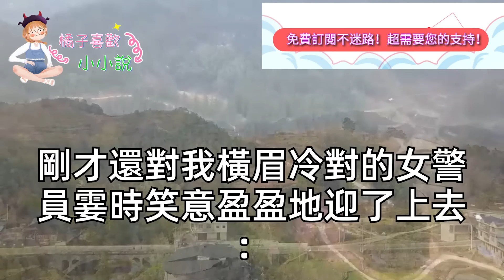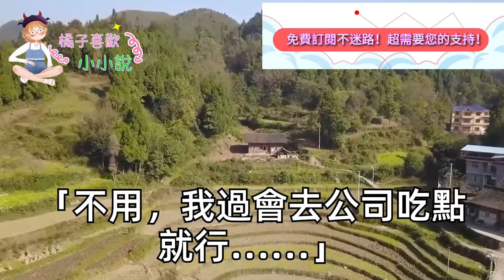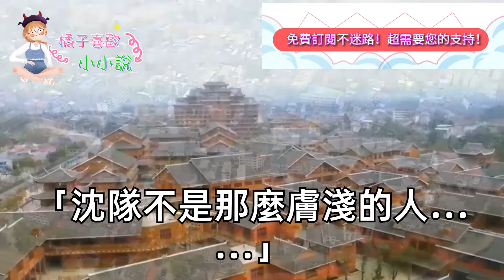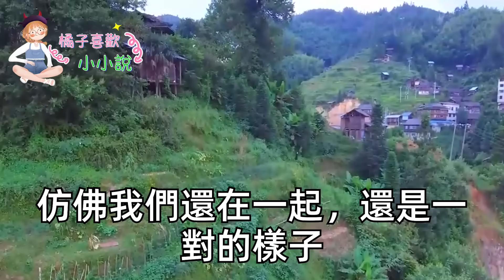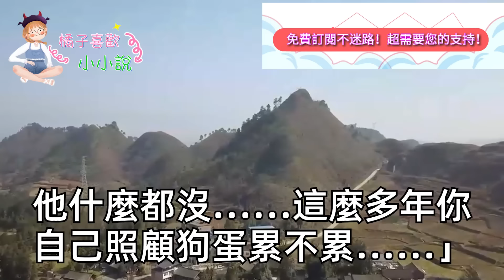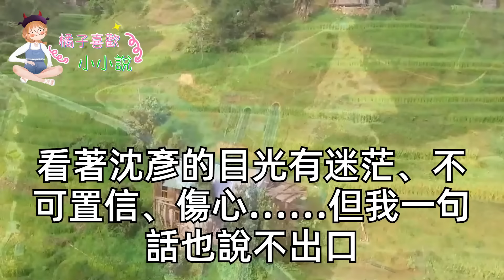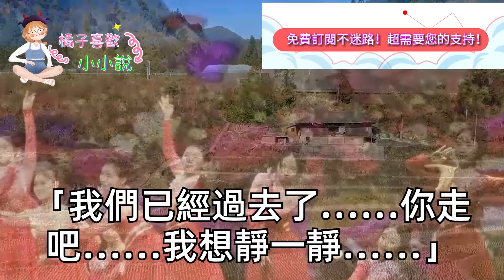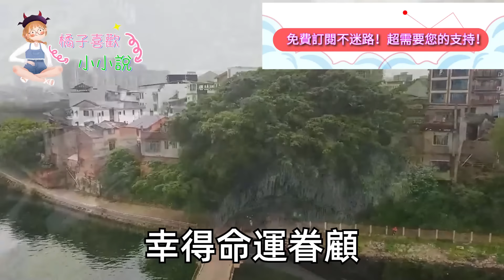下班後 我帶著5歲兒子去放鬆，沒想到衝進群警察 店被查封，我和兒子被帶進警察局做筆錄，面前警察竟是分手6年的前任，他看著迷你版他氣得頭頂冒煙，兒子一句話卻讓他傻眼#甜寵#灰姑娘#霸道總裁#愛情#婚姻